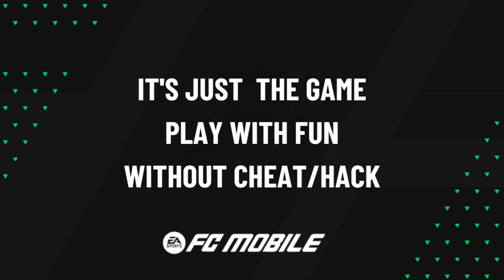Highlights & Goals | EAS FC Mobile H2H | AC Milan (1) vs New York City FC (1) | September 14, 2024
AC Milan (1) vs New York City FC (1)

Kane Goal (62')
Saka Goal (80')

EASFCmobile H2H Highlights & Goals • September 14, 2024